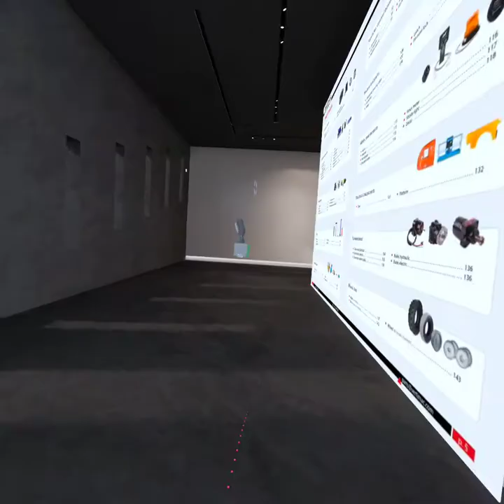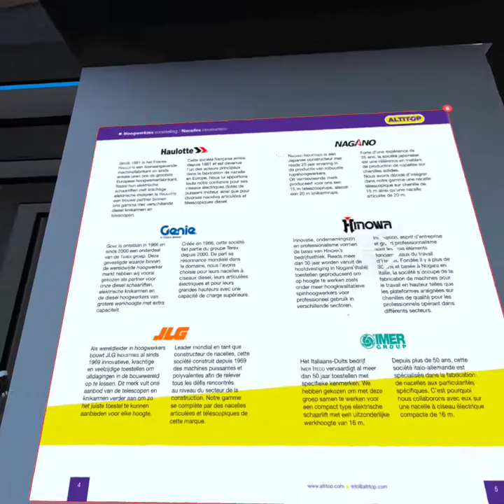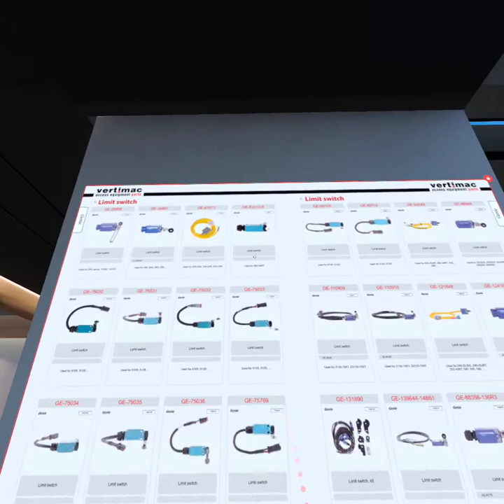com Spatial Spatial 20211222 231607